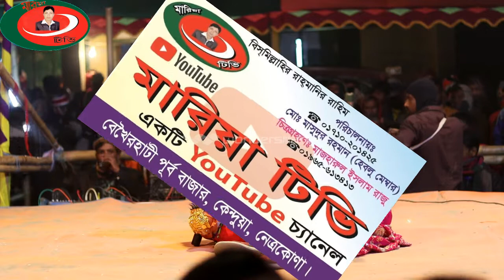New Bangla Jatra,বাসর ঘরে থাক প্রতি গো ও প্রতি কেল নানান চলে ।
নতুন_নতুন_ভিডিও_পেতে_চ্যানেলটি_সাবস্বাইব_করুন_New_Song মারিয়া টিভি একটি ইউটিউব চ্যানেল ।আপনাদের মনোরঞ্জনের জন্য আমাদের এই ক্ষুদ আয়োজন ।আমাদের অনুষ্ঠান যদি ভাল লাগে লাইক কমেন্ট শেয়ার করে আমাদের পাশে থাকুন আর আর চ্যালেটটি সাবস্কাইব করে আমদের পাশে থাকুন। ধন্যবাদ সবাইকে।